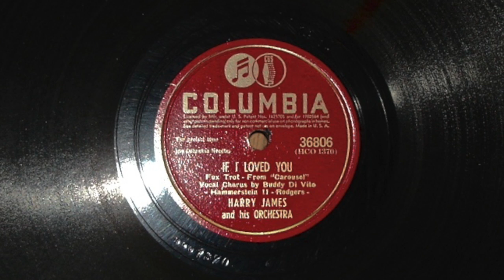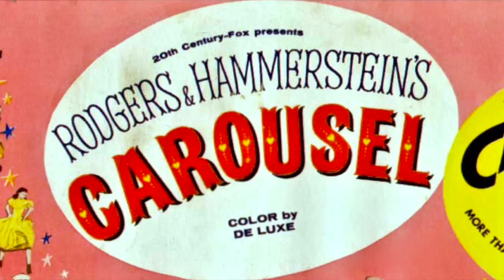"If I Loved You" - Roger Ingram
Music composed by Richard Rodgers and Oscar Hammerstein. From the musical "Carousel." This version recorded at Telefunken Studios by Roger Ingram with the Jim Stewart Orchestra for his 2015 CD "Skylark."